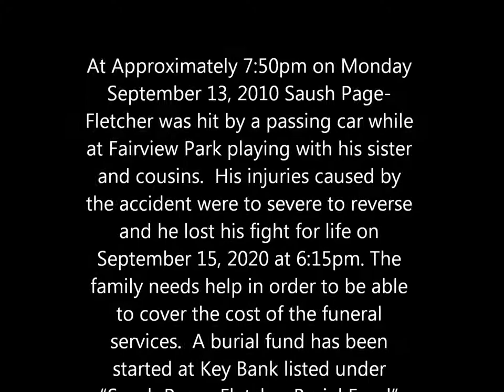Saush Page- Fletcher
At Approximately 7:50pm on Monday September 13, 2010 Saush Page- Fletcher was hit by a passing car while at Fairview Park playing with his sister and cousins.  His injuries caused by the accident were to severe to reverse and he lost his fight for life on September 15, 2010 at 6:15pm. The family needs help in order to be able to cover the cost of the funeral services.  A burial fund has been started at Key Bank listed under "Saush Page- Fletcher Burial Fund" and any help would be a blessing right now. Saush was a beautiful 3 year old boy and due to this horrific tragedy his life is gone way to soon. The investigation into the driver of the car that hit him is still being done. The road ahead is long pray for the family and everyone that encountered Saush... for to know him was to love him.   R.I.P.- Saush Martino Sebastian Page- Fletcher... we love you handsome Prince... GONE BUT NOT FORGOTTEN!!!